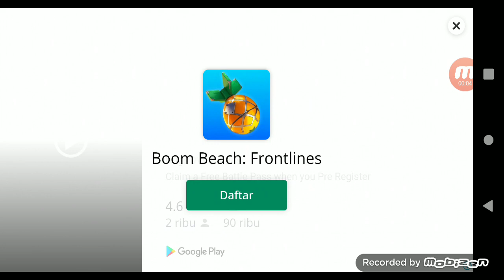Episode 37 Season 1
untuk season 2 nya aku akan kasih nama judul dan season episode

kalian tunggu aja ya season 2 nya :)😅